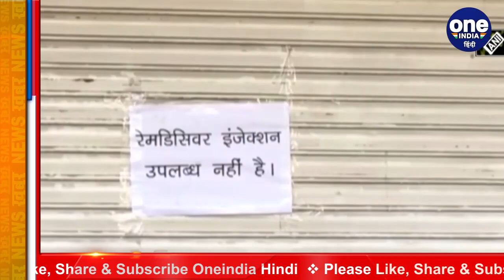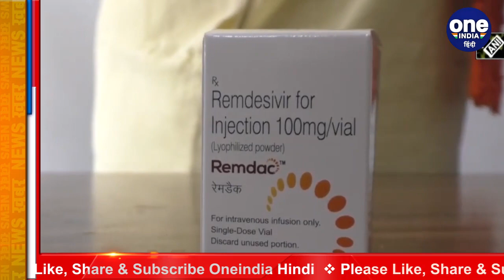Coronavirus: Bhopal के Hamidia Hospital से 850 Remdesivir की चोरी मचा हड़कंप | वनइंडिया हिंदी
About 800 injections of Remdesivir were stolen from the state-run Hamidia hospital here on Saturday. At a time, when deaths are occurring due to shortage of Remdesivir injections, the huge stock of injections was found missing from the store room of the hospital.

देश में कोरोना महामारी ने विकराल रूप ले लिया है. इस बीच संक्रमण के इलाज के लिए जो सबसे असरकारक दवाई है उसकी शॉर्टेज भी होने की बात सामने आ रही है. इसी बीच मध्य प्रदेश के ही राजधानी भोपाल के हमीदिया अस्पताल से रेमडेसिविर चोरी की घटना भी सामने आई है. शुरुआती जांच में करीब 816 रेमडेसिविर इंजेक्शन चोरी होने का अंदेशा जताया गया है. भोपाल में कुछ ही दिन पहले ही रेमडेसिविर इंजेक्शन का नया स्टॉक आया था.